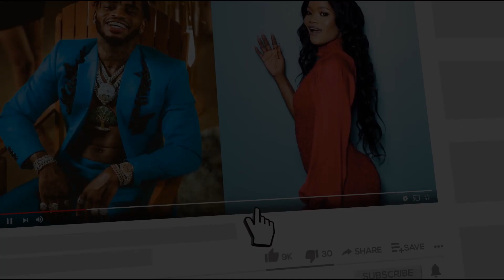RAISI WA PSG AFUTIWA MASHTAKA BAADA YA KUSINGIZIWA KESI HII ILIYOKUWA IKIMKABILI ALIEMCHAFUA AFUNGWA